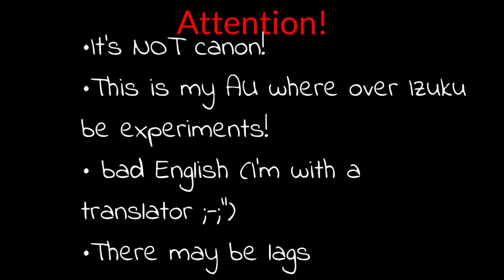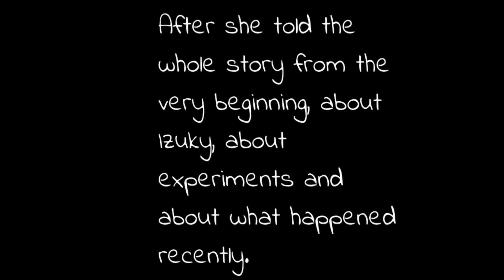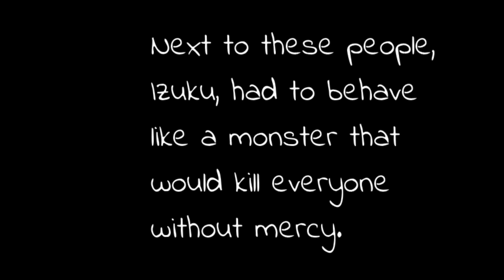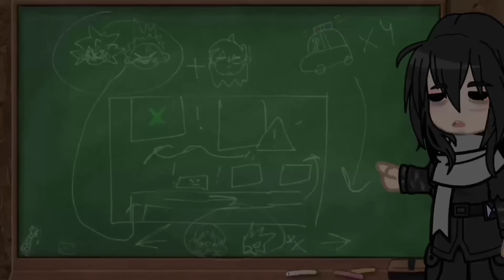||Experimented Deku||AU||enjoy :)||If you want, you can read the description||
Apps I've used:
•gacha nox•
•cup cute •
•ibisPaint X •
•Alight motion •
Hello everyone!
Almost a month later, I finally finished this video. And I hope that it was not in vain that I did it for so long. _.
I apologize I didn't do it sooner. And the reasons for this late release were influenced by:school, a VPR (all-Russian test work),  the mood disappeared, cleaning the house, dancing, family circumstances
But I'll try to release videos more often. But to be honest, I don't know when the next videos will be ¯\ . _./¯
Sorry for this cringe 💀💀
♡Have a great day! And enjoy the video!♡